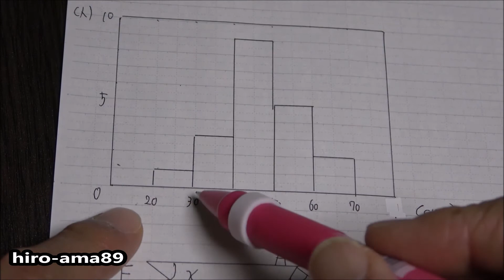《野球じゃない、数学だ》【高校入試問題・解説】 令和３年度 広陵高校 推薦入試問題 【数学】《３分割のうち２本目》